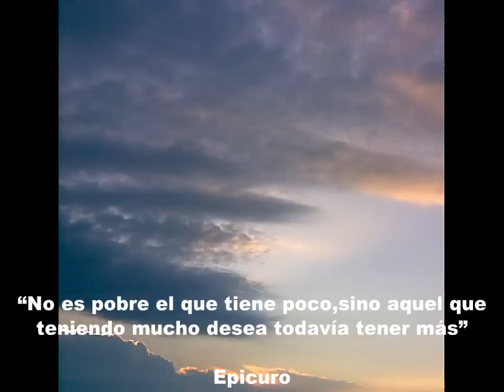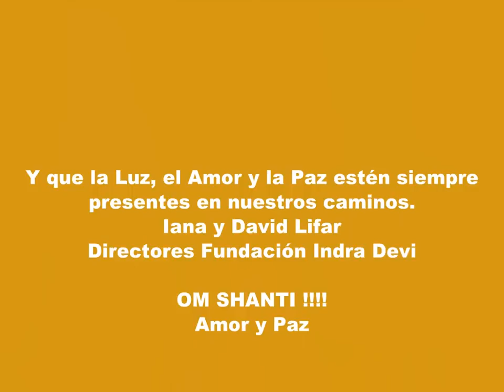FRASE DEL DIA 22-10 (EPICURO)